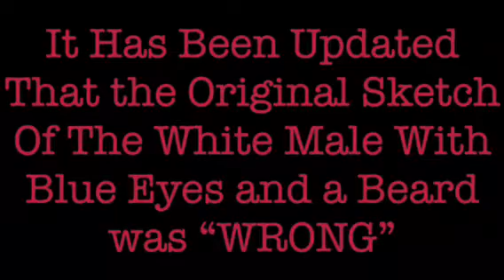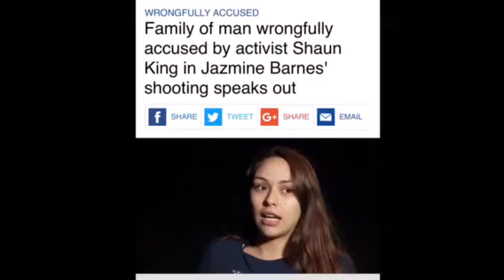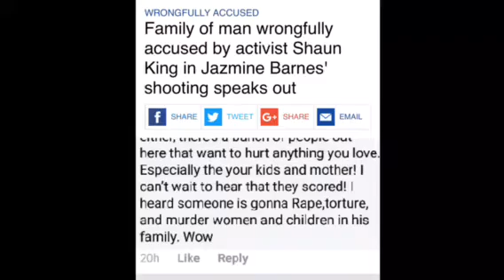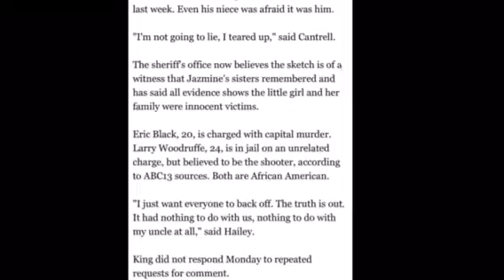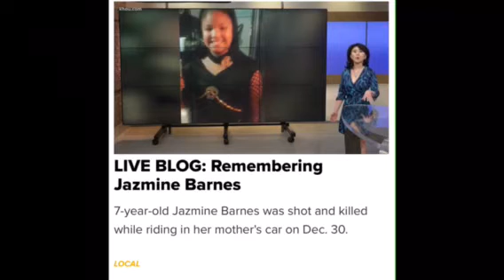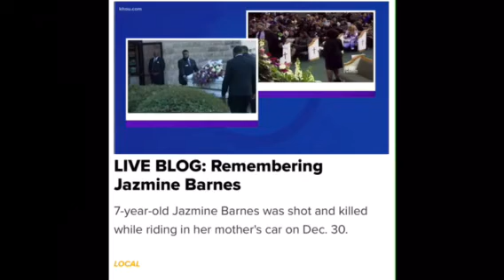UPDATE!-Family of Man wrongfully accused By Shaun King in the Jasmine Barnes shooting speaks out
Black “admitted to taking part in the shooting,” Gonzalez said. According to court documents, he confessed that he was the getaway driver as the person in the passenger seat opened fire.According to the affidavit read in court on Sunday, Black said the gun used in the shooting, a 9mm pistol, was still in his home and gave officers permission to search for it. The pistol found at Black's home was scientifically consistent with shell casings discovered at the scene.
Police confirmed to The Daily Beast that Black was driving a rental vehicle, though they declined to give more details. After the shooting, Black returned the vehicle and got a new rental, which he was driving at the time of his arrest on Saturday.
Gonzalez said the incident is a tragic case of “mistaken identity.”
“There were other individuals involved. Their target was likely someone else, but this family was fired upon,” the sheriff said.
Gonzalez said police would still like to speak to the owner of the red pickup “because perhaps they can shed some light on what happened that morning,” the sheriff said.
Underscoring the idea that the investigation is not yet complete, King late Sunday tweeted that he still has unanswered questions about the case, though he did not get specific.

Dec 30,2018 Gone To Soon Rest In Heaven "Jasmine Barnes"Sweetheart 💜💜💜💜